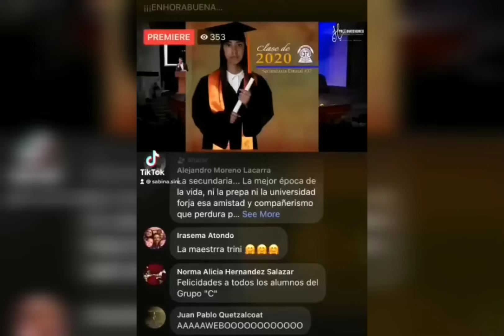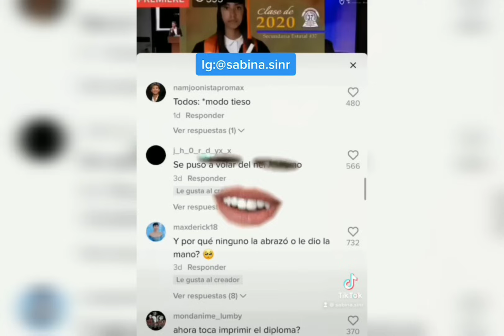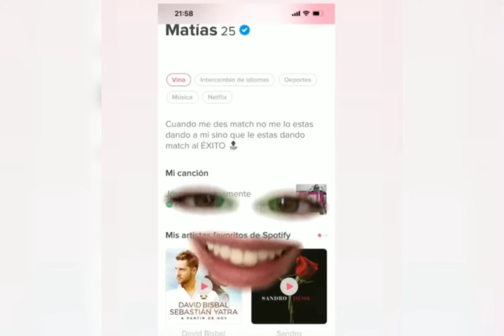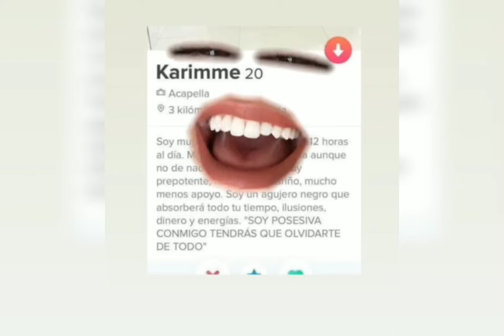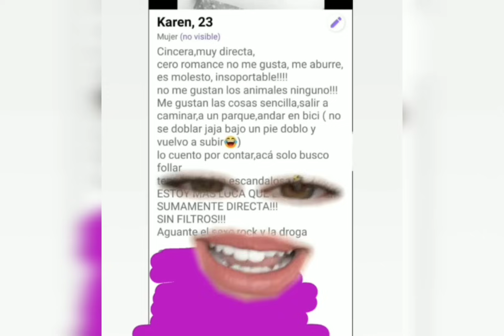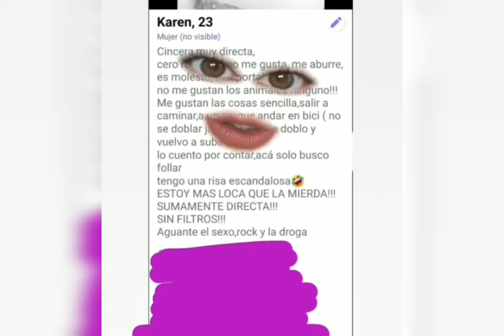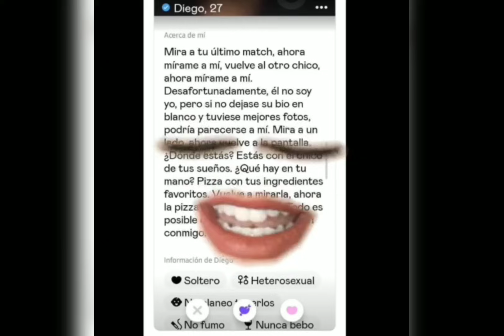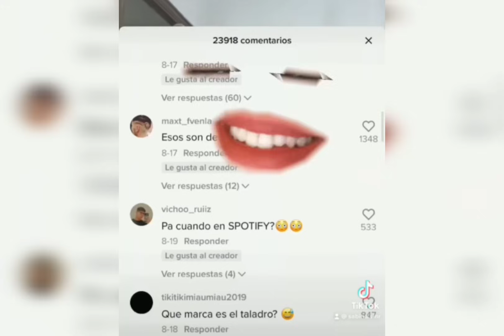Las Reacciones Mas Divertidas de Sabina Sinr | Recopilación #19 😂